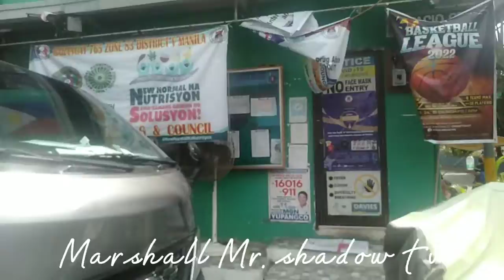August 19.2022. Barangay 765 zone 83 district 5, aid for seniors citizens from City of manila